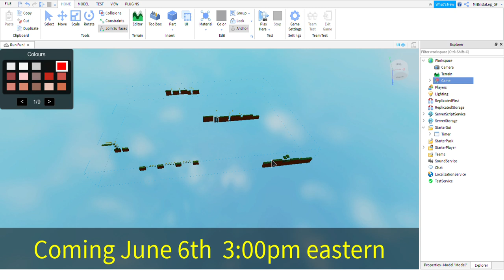50 subs almost there